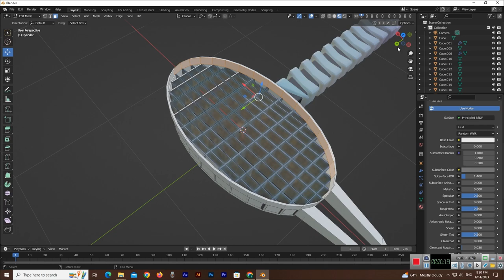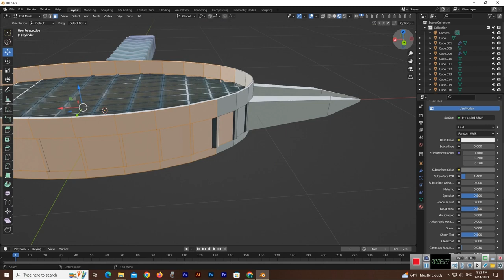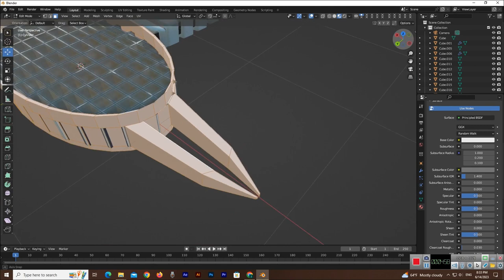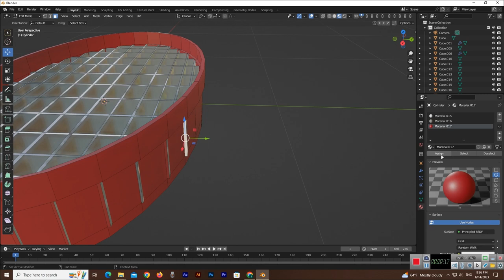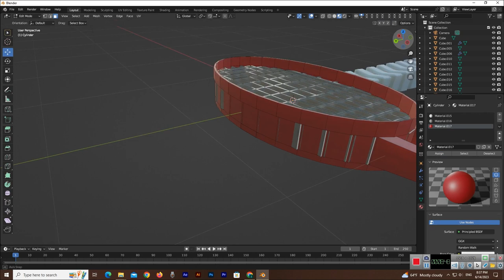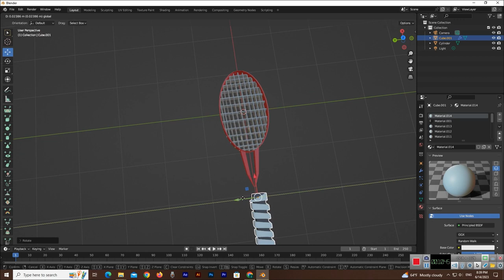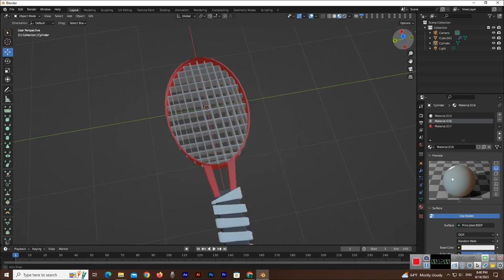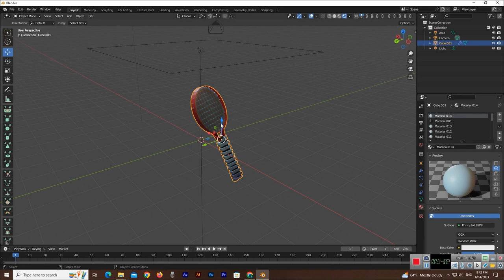Modeling a tennis racket in 3 parts in Blender, part 3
See and enjoy the best in our channel and make us happy with your beautiful comments. Our effort is to spread the good feeling in all people, so stay with us.

Also, all the images and animations used in the videos, including design, modeling, animation, or still images, have been created by this channel and provided to you dear ones.

I must say that these images and animations were designed and rendered in (Blender-After Effects-Cinema 4D) software.

I hope these videos, like the name of the channel (Good_Feel), will inject and spread the feeling of joy and happiness in you